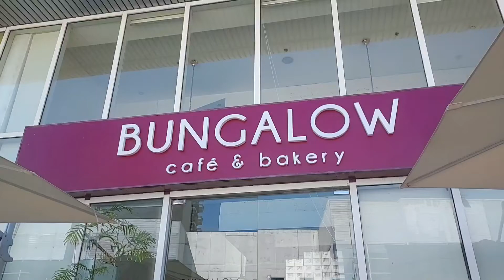BUNGALOW CAFE AND BAKERY TASTE TEST | BUNGALOW DONUTS AND CROISSANTS | FOODREVIEW BY LYTE TV